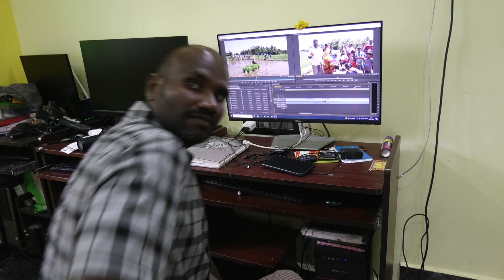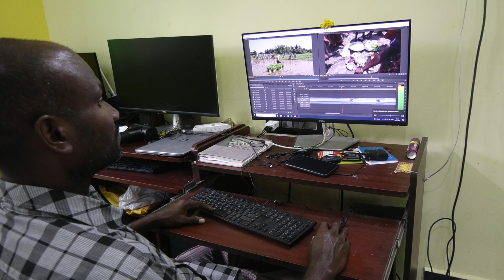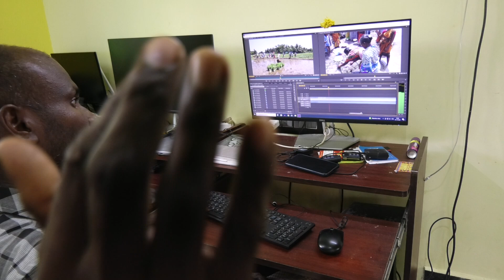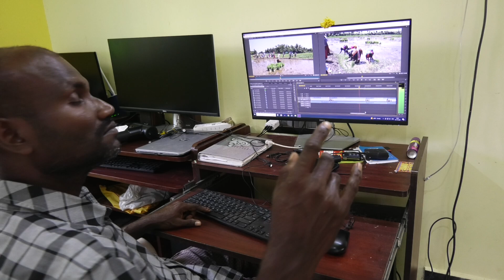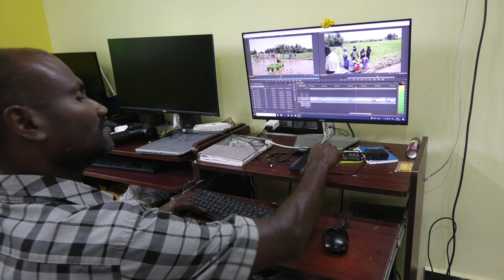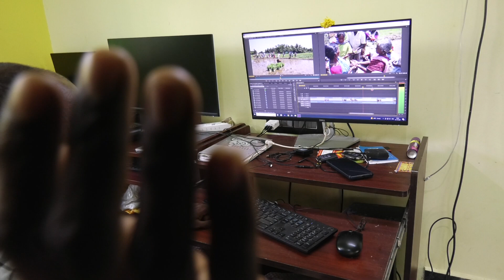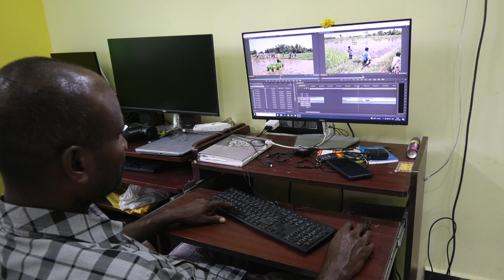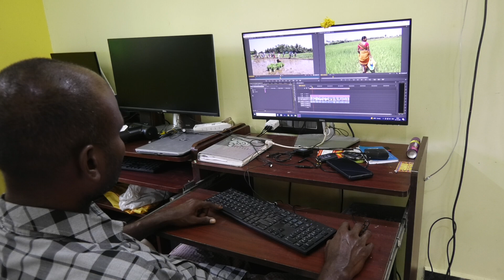ASMR / VIDEO EDITING SOUNDS FOR PC ,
ASMR  VIDEO EDITING FOR PC